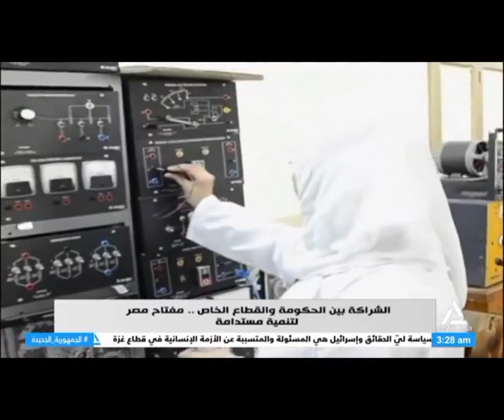ملفات15-5-2024-تعزيز دور القطاع الخاص كشريك في التنمية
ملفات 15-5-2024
تعزيز دور القطاع الخاص كشريك في التنمية